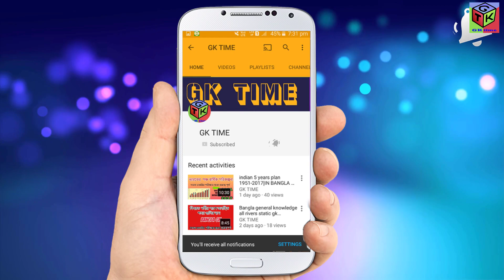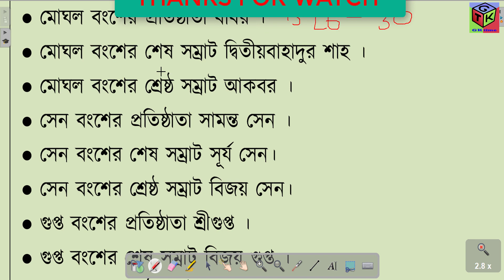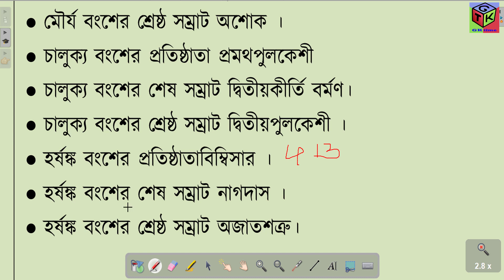HISTORY Most important general knowledge in BANGLA [ GK TIME ]